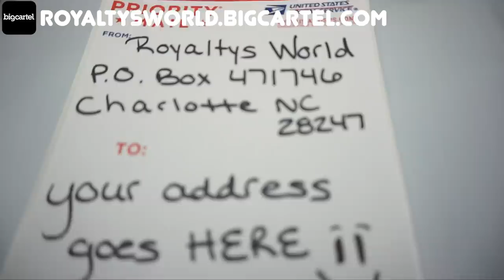Trey you got a LaLa Ali on your hands she almost knocke you out lol 😅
GET YOUR CBD FOR TEN PERCENT OFF TODAY USING THIS LINK!

JUST GIVE ME A DAMN SECOND SHIRTS AVAILABLE NOW!
ROYALTYSWORLD.BIGCARTEL.COM